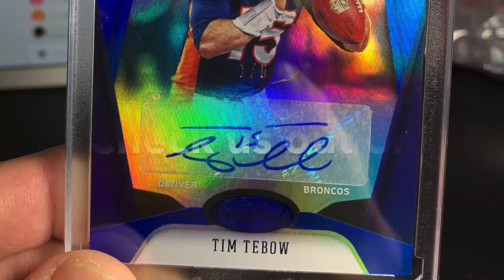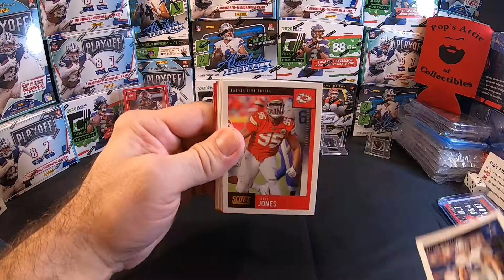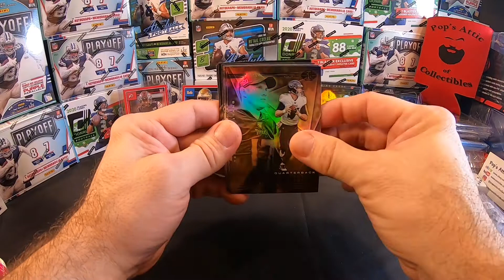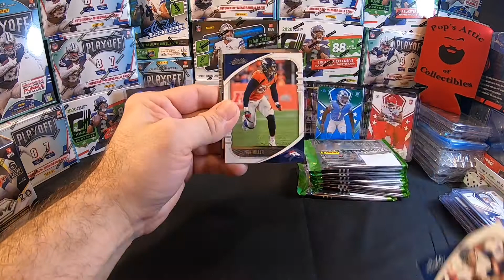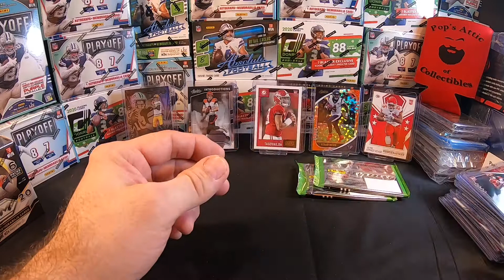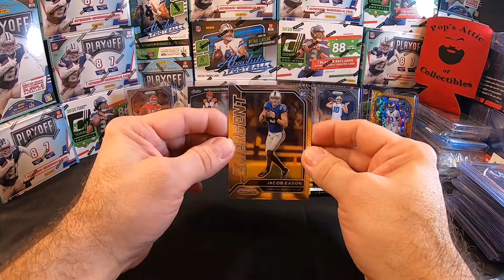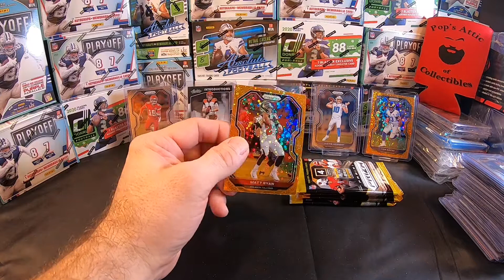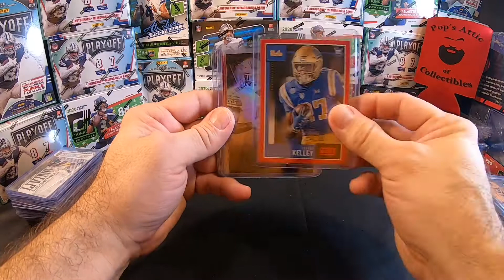Live Football Box Break- December 31, 2020 Panini Prizm, Absolute, Illusions - Ceedee Lamb & Herbert